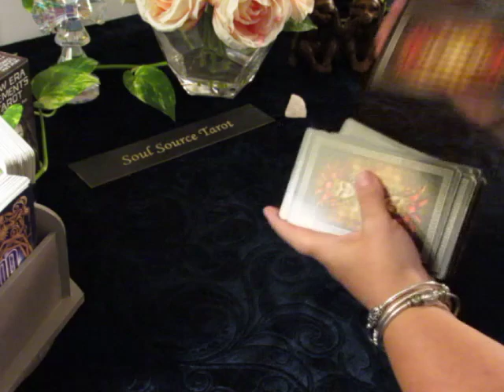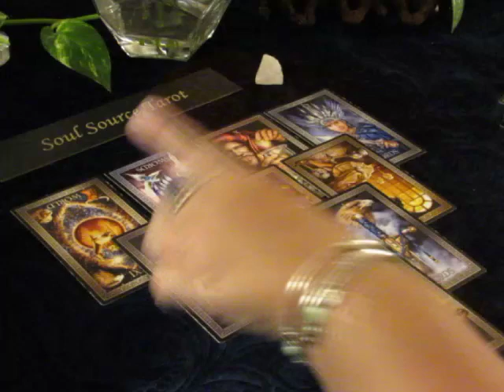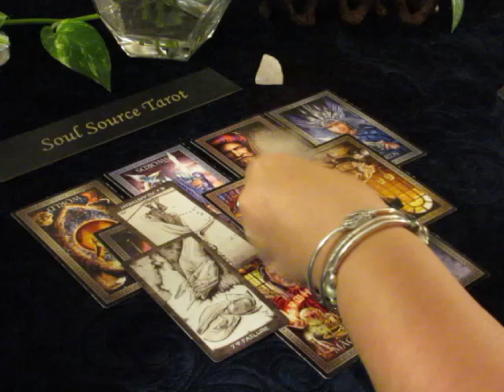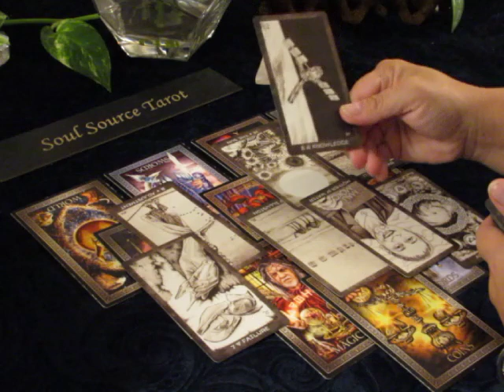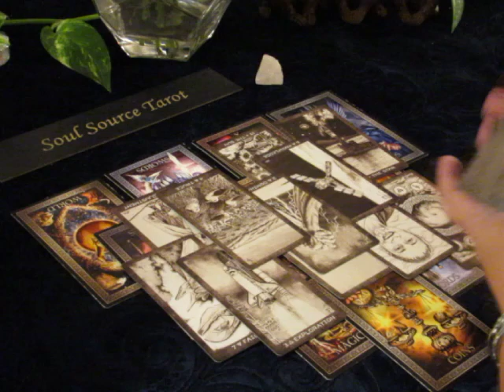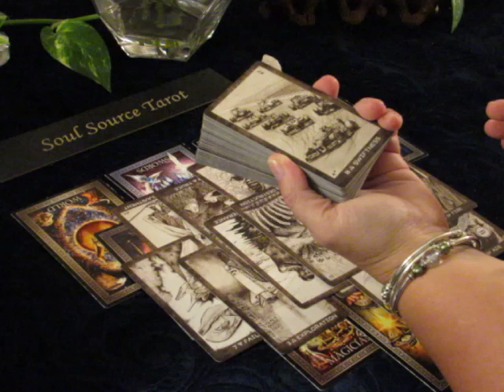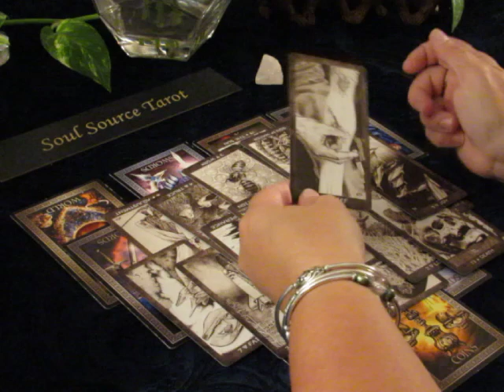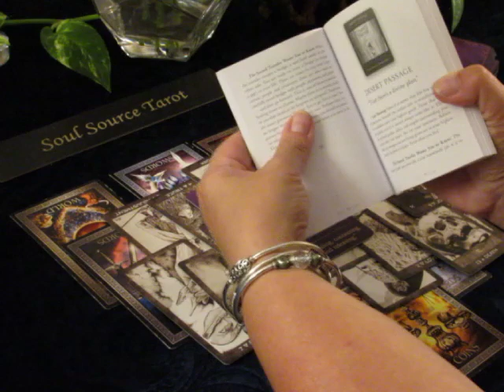~Cancer~October 2018~Crossing That Bridge Finally~Cancer October Tarot Reading